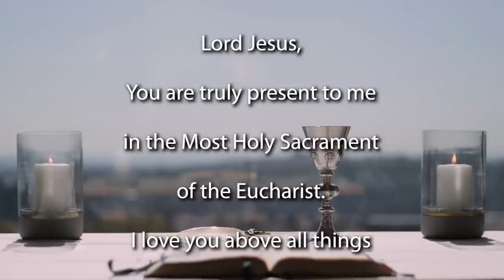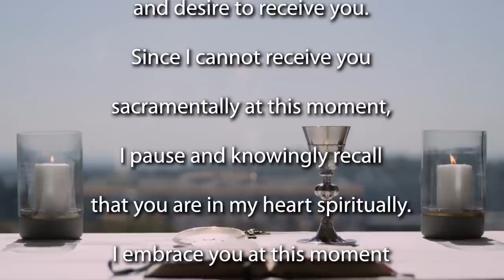Mass 1st Sunday Advent 2022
Join the Jesuit Institute South Africa and Fr Russell Pollitt SJ to celebrate Mass for the 1st Sunday of Advent - year A.

       • Psalm 122:1-9
       • Second Reading Romans 13:11-14
       • Acclamation Psalm 85:8